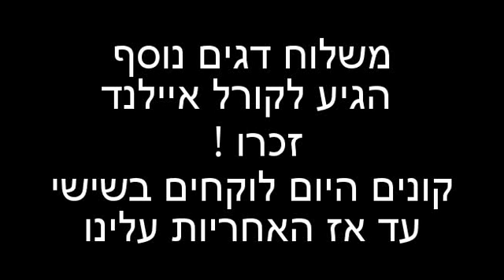משלוח דגים נוסף הגיע לקורל איילנד 1.12.2015